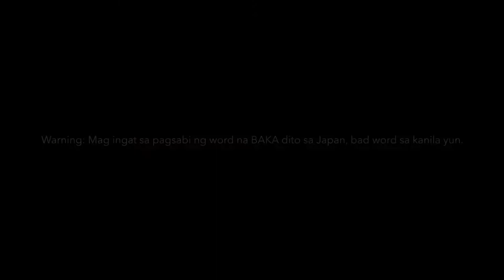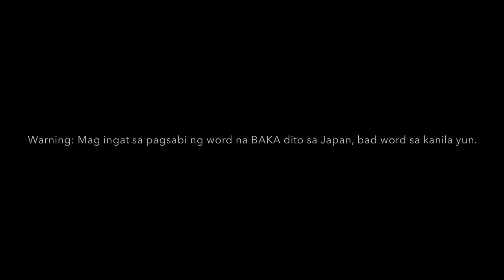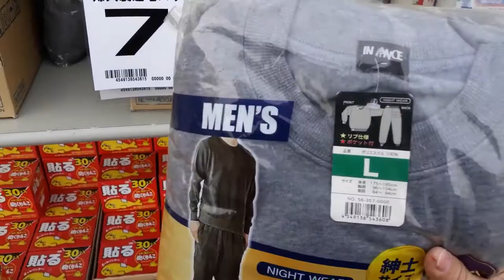iRobot the Hi Tech House Cleaner Vlog!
On This  Video i’m gonna show you how to use Hi tech house Cleaner,.
Japan Life!!!